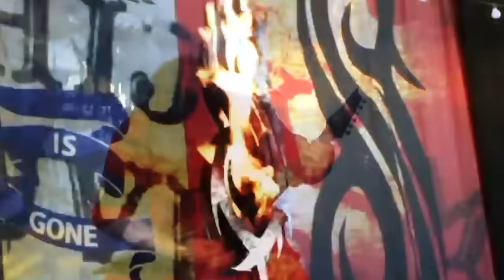La Trágica y Verdadera Historia De Slipknot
La historia de Slipknot está llena de giros oscuros, y casi todos en el grupo tienen una historia trágica que contar. Echemos un vistazo a los muchos terribles incidentes que han afectado a la banda. Esta es la trágica historia de Slipknot.

Muchos miembros de Slipknot han tenido momentos difíciles en sus vidas, pero pocos empezaron tan pronto como el vocalista Corey Taylor. Según Blabbermouth, Taylor pasó parte de su adolescencia viviendo en un parque de remolques cerca de Waterloo, Iowa, donde, según él, las actividades eran algo limitadas. Él dijo,

"En un lugar como ése, la verdad que sólo hay dos cosas para hacer, drogarse y tener sexo"

Como resultado, el joven Taylor desarrolló un gusto peligroso por los narcóticos. Cuando era adolescente, Taylor dijo que una vez se despertó en un contenedor de basura a 20 kilómetros de su casa, sin camisa, sin zapatos y con sangre en la cara. Su memoria de los hechos era borrosa, pero supuso que había estado en una fiesta y que tuvo una sobredosis, y en vez de llevarlo a un hospital, sus "amigos" simplemente lo arrojaron en un contenedor de basura, creyendo que estaba muerto.

A pesar de esa aterradora experiencia, hubo un lado positivo: Durante su larga caminata de regreso a casa, el joven Taylor decidió que tenía que salir de ese lugar y, realmente lo hizo.

Experiencia cercana a la muerte | 0:15
La grabación en el Infierno | 1:14
Una maniobra que salió mal | 2:29
Muerte en San Bernardino | 3:45
Ataque a una escuela | 4:51
La muerte de Paul Gray | 6:12
La pelea a cuchillo de Mick Thomson | 7:32
Muertes de fans | 8:25
Enfermedad de Joey Jordison | 9:22
La hija de Shawn "Clown" Crahan | 10:33
La demanda de Chris Fehn | 11:28